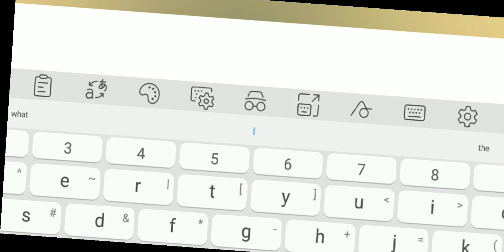I joined the food gang in war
Sorry that I did not upload for a while